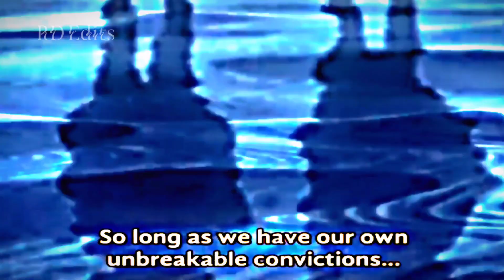eren yeager tbt edit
music in this video-eren yeager tbt prod.